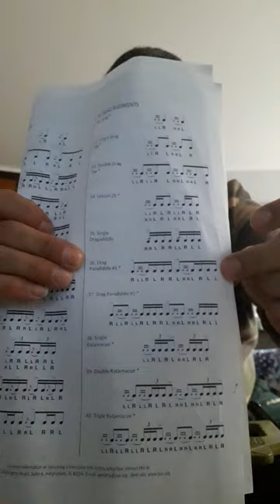Drag Paradiddle # 1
Rudiments
Drum Sticks Vic Firth SD9 Driver